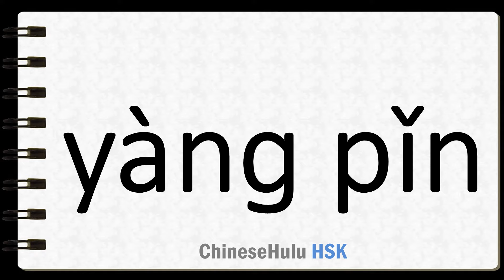How to Say specimen in HSK Chinese 2